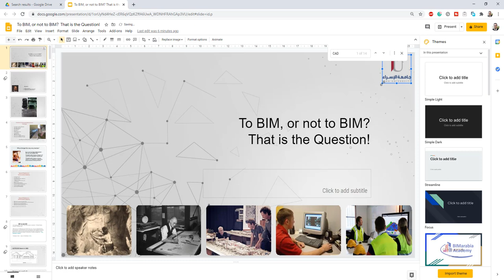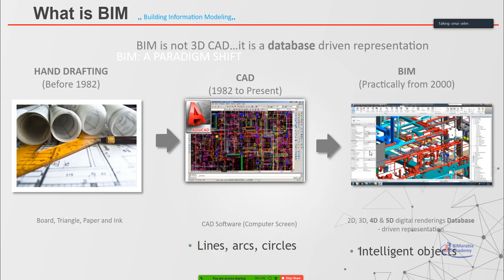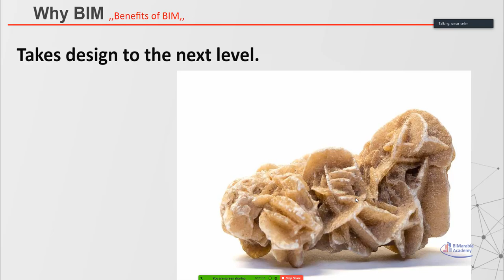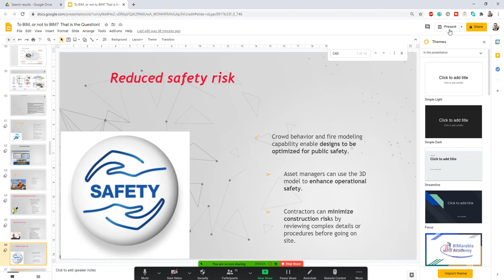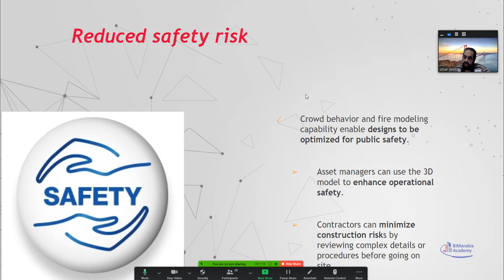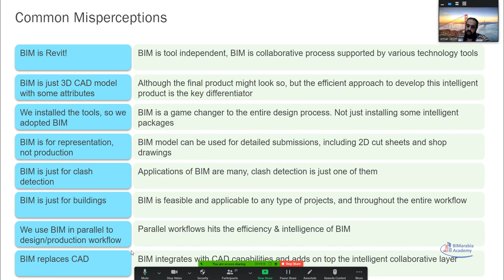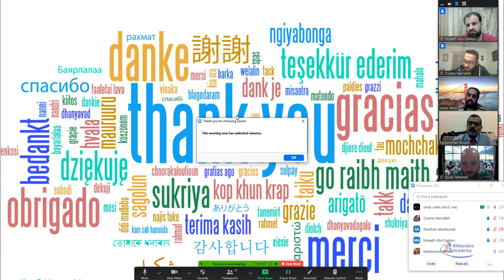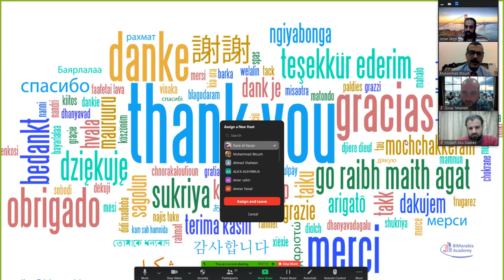To BIM, or not to BIM جامعة الاسراء